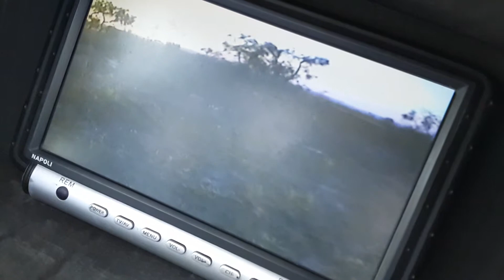Marcelo Cia. Itapetininga